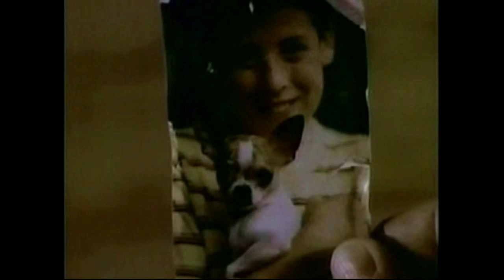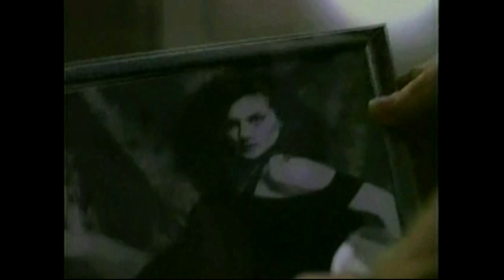DVD-R Heaven: "Tequila and Bonetti: Fetch This, Pal"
Brad reviews the 9th episode of Tequila and Bonetti.